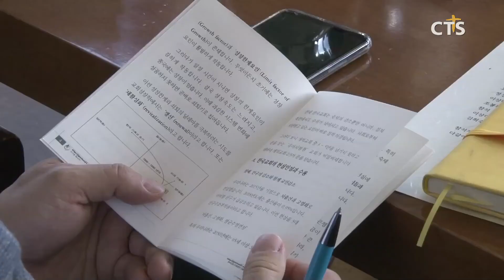미래목회포럼, 오는 6월 11일 제16-2차 정기포럼 개최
미래목회포럼이 오는 6월 11일 16-2차 정기포럼을 개최합니다.

정기포럼은 ‘포스트 코로나 미래사회 변화와 언택트 목회 선교’를 주제로 개최됩니다.

포럼에서는 국제미래학회 안종배 회장이 발제자로 나서 미래사회 변화의 핵심 특징을 전망하고 이에 대응하는 언택트 목회와 선교의 성경적 의미와 방안을 제시할 계획입니다.

포럼은 오는 6월 11일 종교교회에서 개최됩니다.